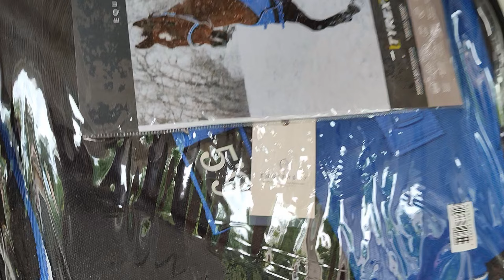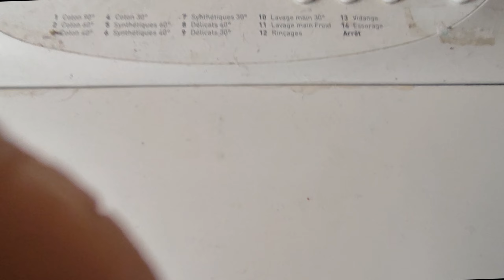Horse-Ball VS Heartland On teste !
Aujourd'hui on teste le Horse-Ball... ou échange de ballon !
Et je fais une balade façon Heartland. C'est ma série préférée ! 🥰🦄

♣ Sony rx10
♣ Xiaomi Note10 Pro

💕 -10%  avec le code : DADASVICTORIA chez Equestrian Shop (Bijoux Equestres)

💕 -10%  avec le code : DADASIBRIDE10 chez I-Bride (Mors adaptés)